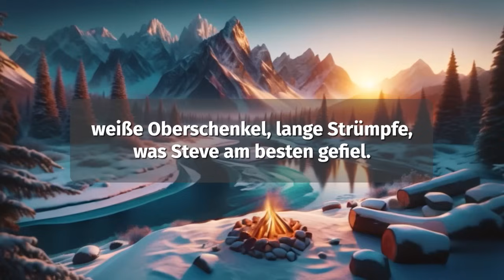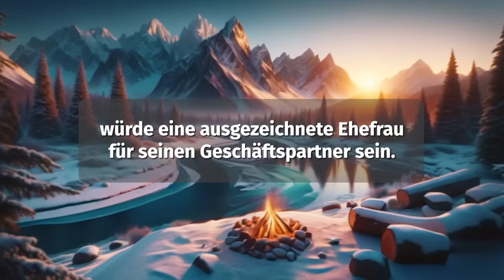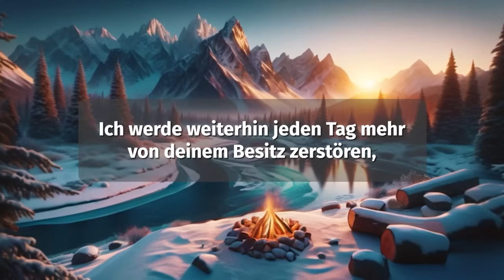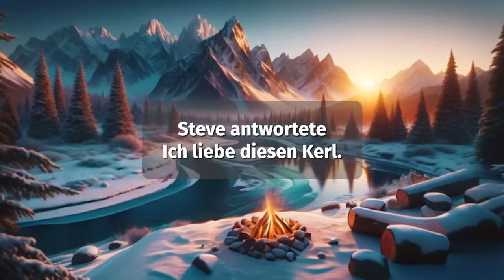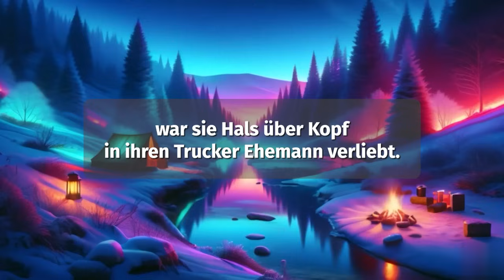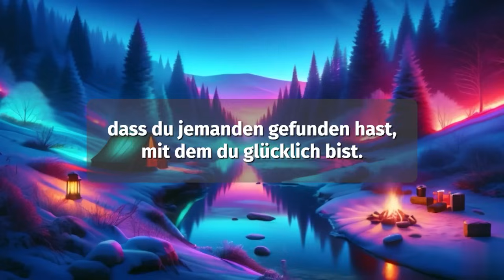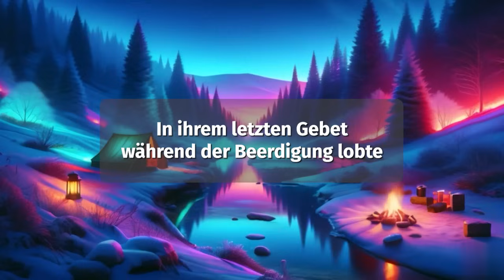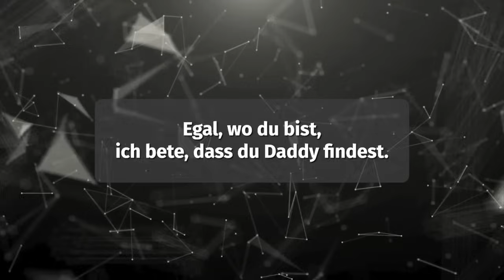Betrügende Ehefrau Geschichten - Betrügende Ehefrau Geschichten, Audio-geschichte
Diese Geschichte scheint sich um die Auflösung einer Ehe zwischen Steve und Angela Johnson sowie die Folgen ihrer Scheidung zu drehen. Sie befasst sich mit Themen wie Verrat, Untreue, Familiendynamik, Rechtsstreitigkeiten und dem emotionalen Tribut, den solche Ereignisse für die Beteiligten bedeuten.
Steve wird misstrauisch gegenüber dem Verhalten und der Untreue seiner Frau, nachdem er gewisse Veränderungen in ihrer Routine und ihrem Aussehen bemerkt hat. Schließlich findet er heraus, dass Angela eine Affäre mit ihrem Chef, Martin Schindler, hat. Die Geschichte schildert Steves emotionalen Aufruhr, während er sich mit dem Betrug auseinandersetzt, Angela zur Rede stellt und schließlich beschließt, sich von ihr scheiden zu lassen.

Die Erzählung beleuchtet auch die Auswirkungen der Scheidung auf ihre Tochter Jenny, die sich zunächst auf die Seite ihrer Mutter stellt, später aber die Wahrheit über die Unschuld ihres Vaters erkennt. Jennys Handlungen tragen ungewollt zu den rechtlichen und emotionalen Turbulenzen im Zusammenhang mit der Scheidung sowie zu der angespannten Beziehung zwischen ihr und ihrem Vater bei.

Die Geschichte schildert die juristischen Kämpfe, die finanziellen Schwierigkeiten und die sozialen Auswirkungen, denen Steve infolge der Scheidung und der falschen Anschuldigungen gegen ihn ausgesetzt ist. Trotz dieser Herausforderungen versucht Steve, sein Leben weiterzuleben und findet Trost in der Unterstützung seiner Familie und der Möglichkeit neuer Beziehungen.

Insgesamt geht es in der Geschichte um komplexe Themen wie Vertrauen, Verrat, Familientreue und Widerstandsfähigkeit im Angesicht von Widrigkeiten. Sie beleuchtet die verheerenden Auswirkungen von Untreue und den langen Weg, den eine